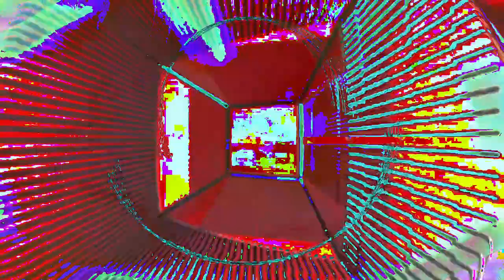[EPILEPSY WARNING] Movie 24 02 24 04h25m25s